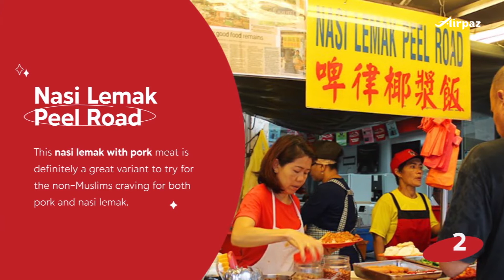5 The Best Nasi Lemak You Must Try in Kuala Lumpur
Is there anyone who isn't a fan of the Nasi Lemak?
No matter which meal of the day, the national dish of Malaysia seems to be the best match anytime in order to satiate your tingling appetite.